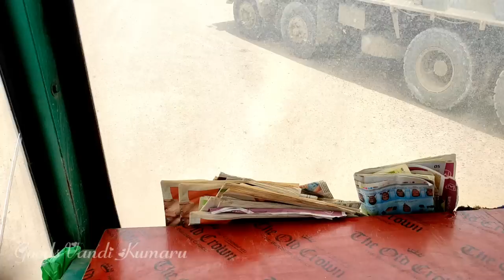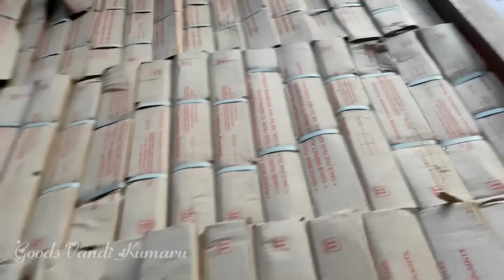For new comers | Simple drivers receipe | Next trip Vasanth வருவாரா?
Vlog #173

 @GOODS VANDI KUMARU

தொடர்ந்து நமது வீடியோவை பார்க்கவும் உங்கள் ஆதரவிற்கு மிக்க நன்றி . 🙏🙏🙏

 என்றும் அன்புடன்
🚛🚛🚛உங்கள்  Goods வண்டி குமாரு🚛

  @GOODS VANDI KUMARU